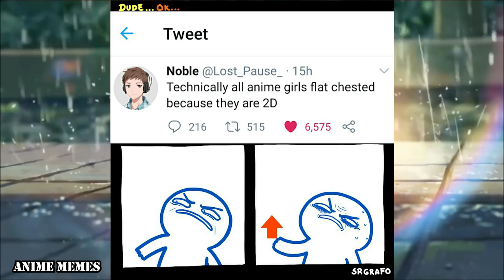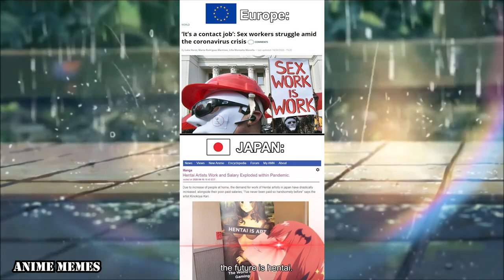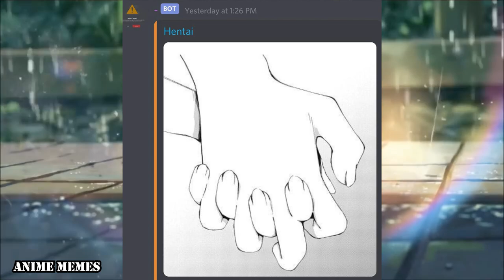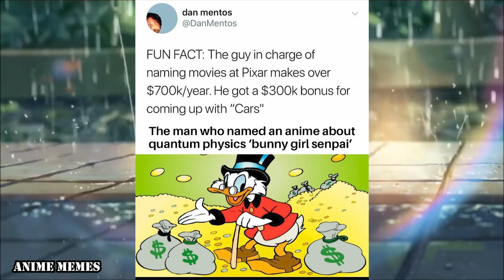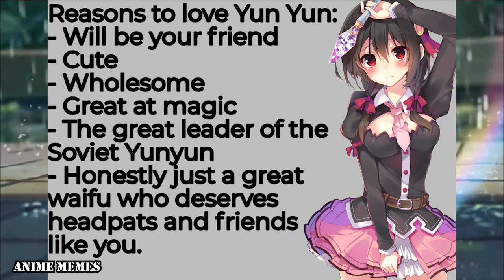ANIME MEMES V35 ~ Can Echidna memes make a resurgence